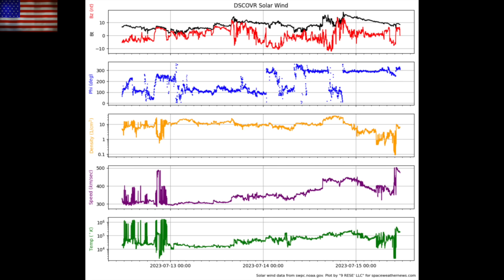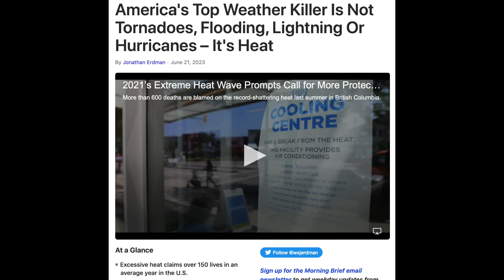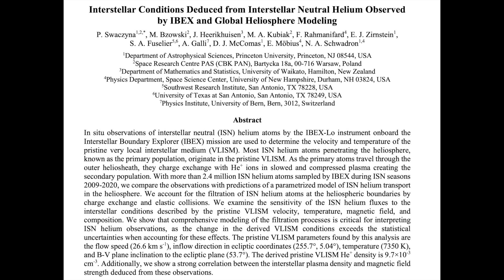Dark Plasma Eruption, Galactic Interaction | S0 News July.15.2023